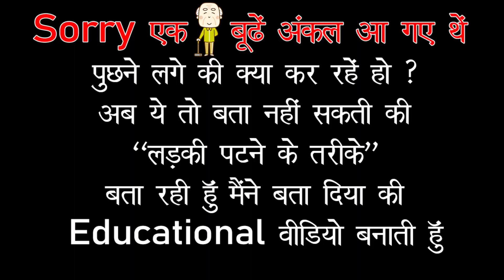Sonika Vlog - अंकल ने पूछ लिए क्या कर रहे हो ? | लड़की को इग्नोर क्यों करना चाहिए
Hello guys.
one uncle ask me " Kya Kar Rahe Ho "  My new vlog